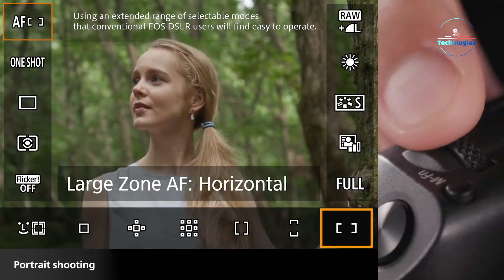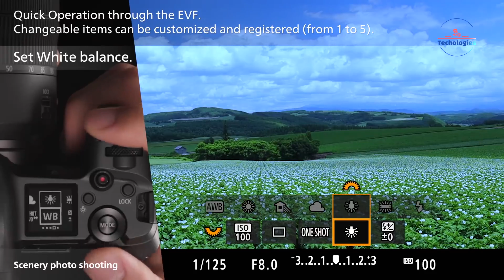Canon EOS R5 Mark II - Coming Next Month?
Canon is rumored to be incorporating AI-powered autofocus capabilities in its upcoming EOS R5 Mark II and flagship EOS R1 mirrorless cameras, promising exciting advancements in subject tracking and focus accuracy. Speculations about subscription-based features and potential resolution enhancements add to the anticipation.